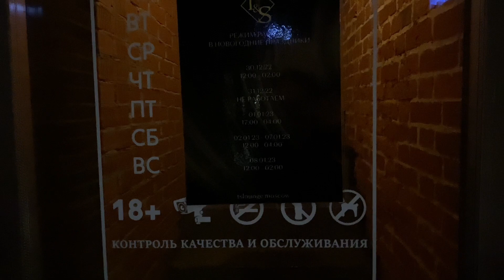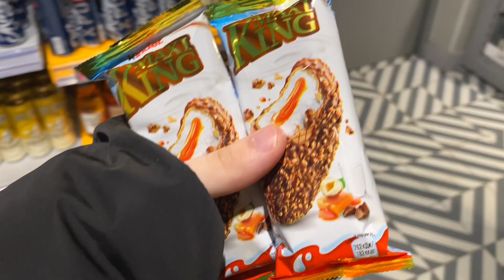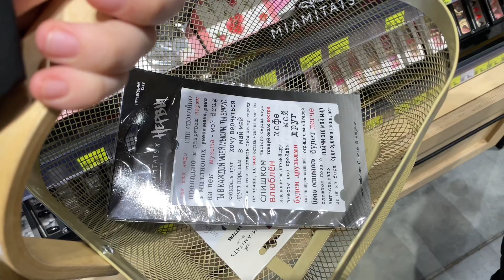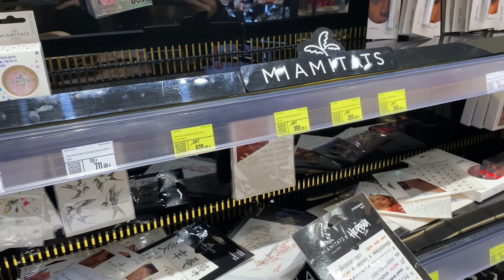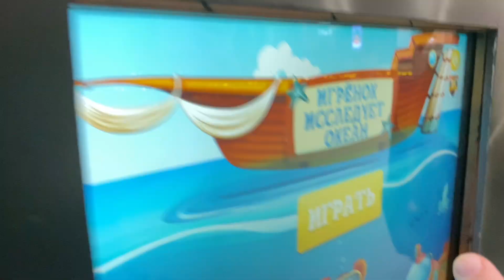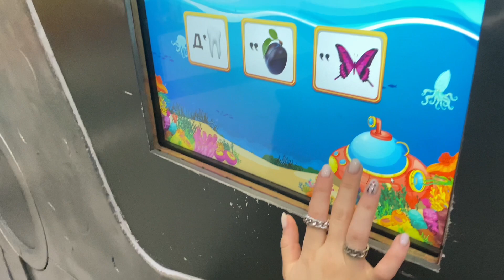VLOG/Долгожданная встреча с сестрой 🥹❤️